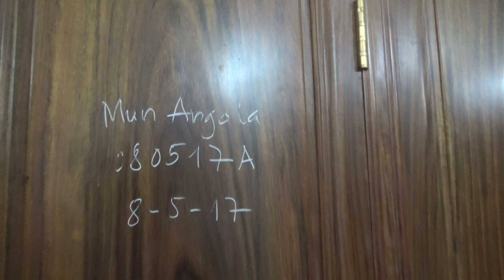ĐỒ GỖ ĐỨC HIỀN : Tủ áo mun angola, 4 buồng = 50 trieu, 29-10-2017